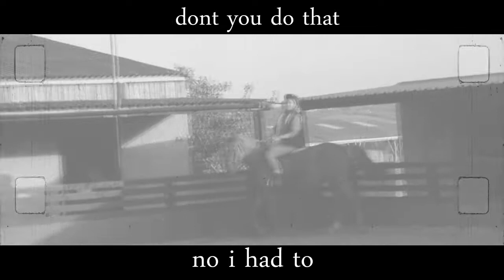you saved my life;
HD
you actually don't know how much this means to me, like seriously, i love it omg
at least 10 likes maybe? dont usually ask for them but i seriously am so proud of this(:

best video i've done in ages, tbqh
don't really know what to say..:/

got some new clips last Saturday, some are in here, might upload them as raws later, idk.
oh yeah, ive also been making a video for the last three days and then i rendered it and it turned all the clips black, and now wont make them work. i've had to restart the whole video. yeah, i screamed that night aha.

and thank you for nearly 200 subscribers! omg thats crazy! thank you so so so so so so so so so so so so so so so so so so so so so so so so so so so so so so so so so so so so so so so so so so so so so so so so much!

anyway, okay, um, bye

wait, MY AUDIO, DONT STEAL

likes, comments and subs are highly appreciated!